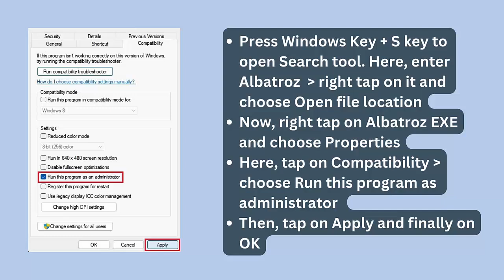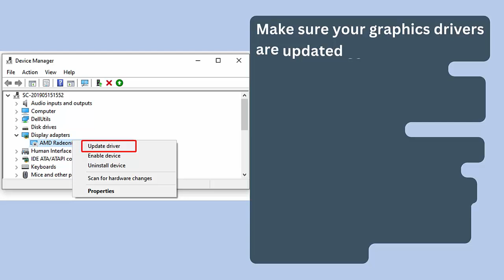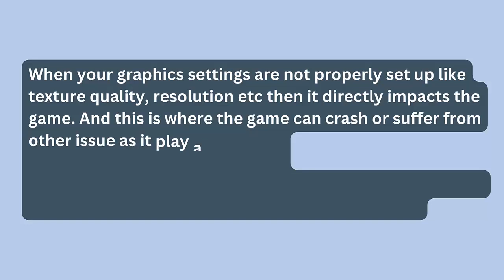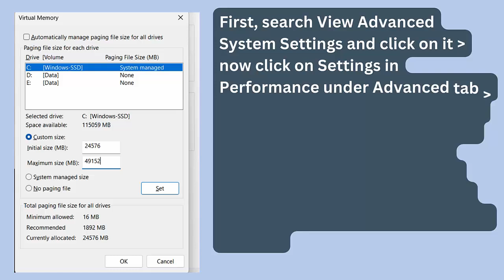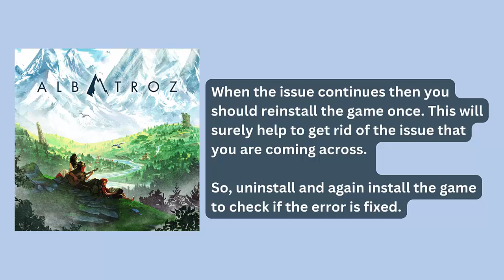How To Fix Albatroz Lagging & Stuttering Issue On PC | Fix Low FPS Drop & Freezing Issue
In this video tutorial, learn How To Fix Albatroz Lagging & Stuttering Issue On PC or Fix Low FPS Drop & Freezing Issue

Social Media-